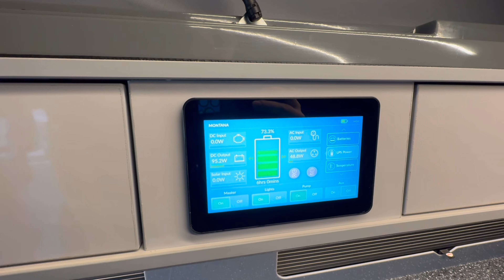Knights Custom Ltd. Camper-van Conversions at their best! Always at the forefront of innovation.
Introducing another Bespoke Campervan from Knights. The Prestige Plus, a few changes to suit our customers needs and ready for adventure.
Top to bottom this conversion ooozes quality and functionality.
Let’s start at the top
Reimo Electric Pop Top with Remote Control - easy to use and sturdy. Press the button and it does the rest.
Reimo Elevating Sprung Bed with Mattress - Super comfortable solution for a 4 berth camper.
Beautifully Upholstered Captain Seats with Swivels.
Reimo variotech 3000 Sliding Bed System - with 5 crash tested locking positions on a SWB and 7 on a LWB this Seatbed is hard to beat for versatility.
Cabinetry designed and built in-house by experienced technicians. All CNC cut and edge banded using our own equipment.
Corian Worktop -  a work of art.
Electrically we are completely off grid - With 360w of solar and a Clayton LPS II 2500w our customer can stay offgrid for days.
For this conversion our customer wanted the front opening fridge but the layout of the Prestige Plus so of course we obliged.
Beautiful Vanshades Blinds - thermal and blackout.
Webasto Airtop STC Diesel Heater - keeping you toasty warm on those chilly evenings
Externally we added some smart Black Momos with Black Trapezoid Side Bars.
Thule wind out Awning
Reimo Activ Roof Rails and Thule Roof Bars and voila!
Welcome to our newest member of the Knights Family
Fully loaded and ready for adventure